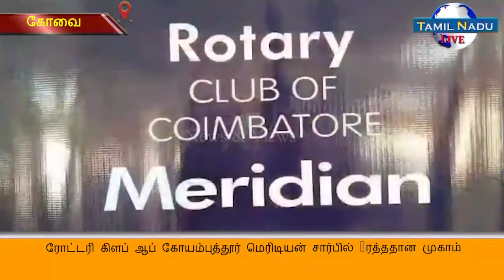ரோட்டரி கிளப் ஆப் கோயம்புத்தூர் மெரிடியன் சார்பில் ரத்ததான முகாம்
ரோட்டரி கிளப் ஆப் கோயம்புத்தூர் மெரிடியன் சார்பில்
 ரத்ததான முகாம்